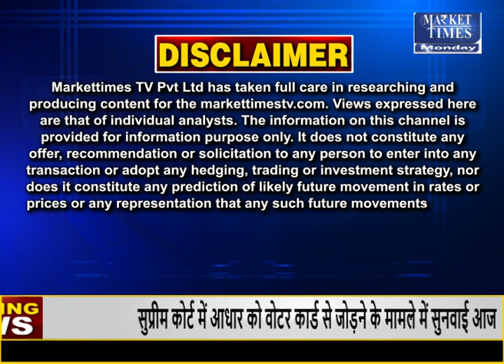देश में गेहूं का कोई संकट नहीं